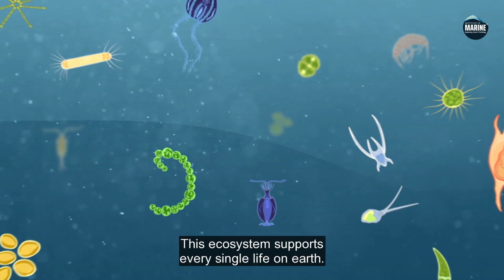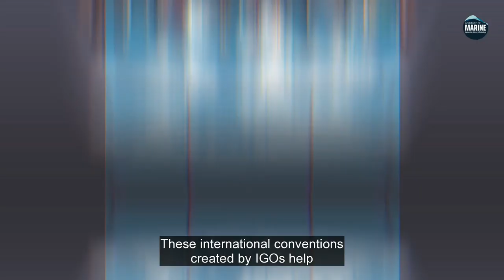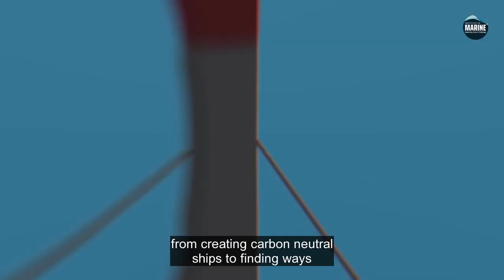Ocean Aware 2020. 3 - Intergovernmental organisations animation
Intergovernmental organisations address some of the key challenges facing the marine domain in this short animation as part of our Ocean Aware 2020 series.